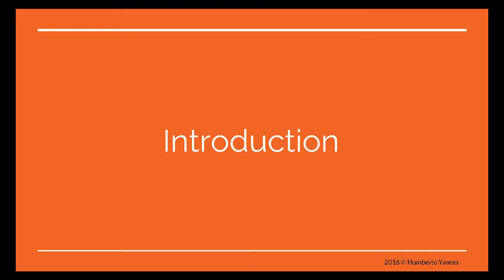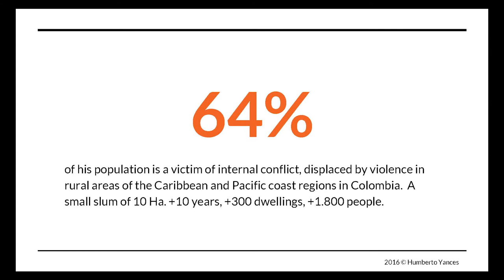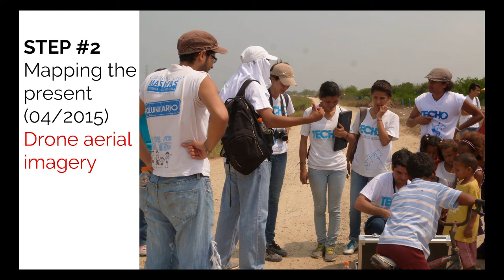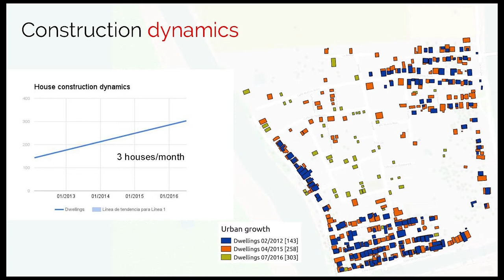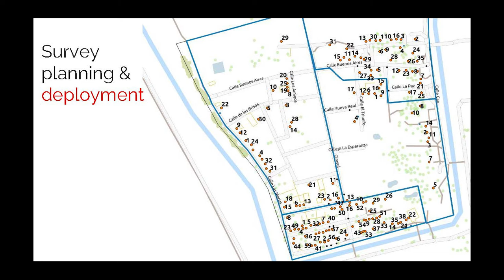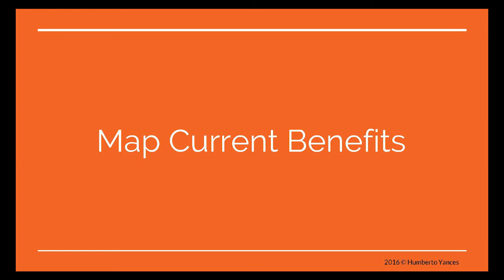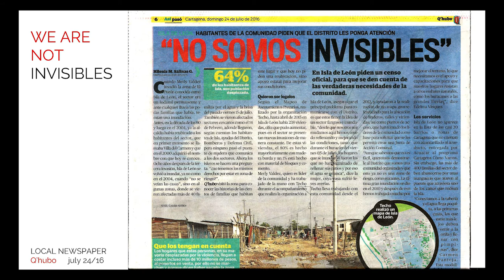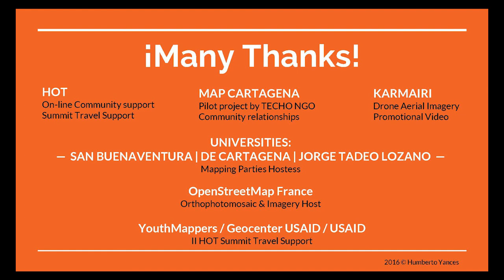Mapping to Overcome Poverty, Humberto Yances, OSM Colombia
Slum mapping as a tool for poverty overcome: Isla de León, from informal to formal neighbourhood

Humberto Yances, OSM Colombia